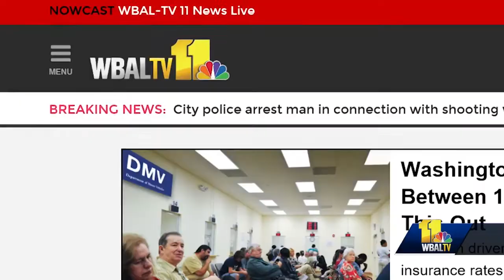West Towson Elementary gets visit from Camden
Camden, our Puppy with a Purpose, makes a visit to West Towson Elementary School.